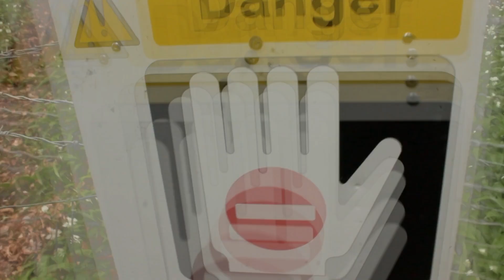SUNNYMAC & KIP C - "FIGURE IT OUT" (MUSIC VIDEO)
FREE FOR NON PROFIT USE ONLY MUST SUB AND CREDIT ME TO USE IT